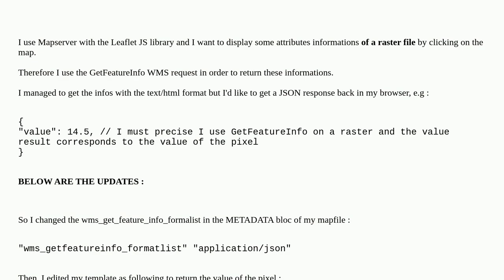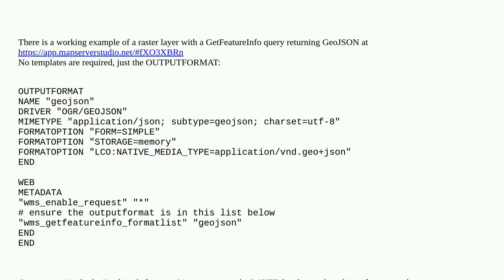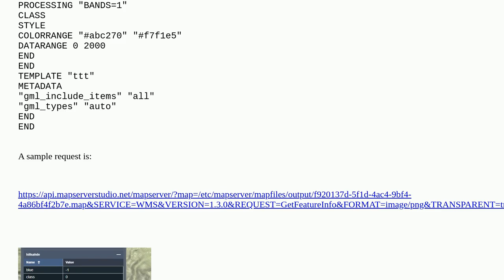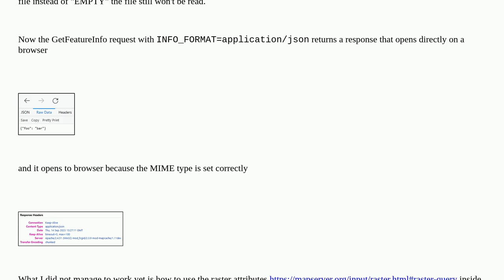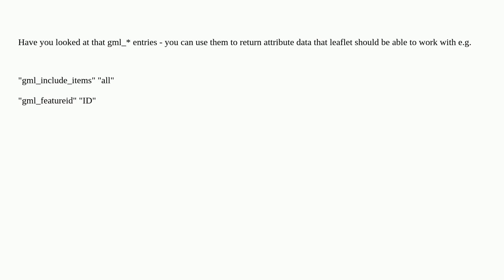Gis: How to get a WMS GetFeatureInfo response with MapServer in JSON format?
How to get a WMS GetFeatureInfo response with MapServer in JSON format?

A special thanks goes out to the community

  json wms getfeatureinfo mapserver